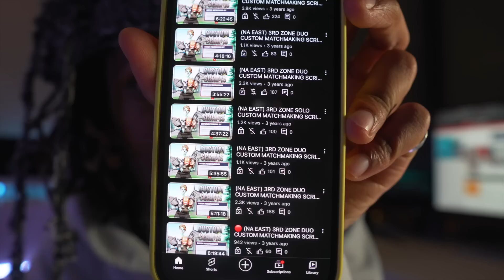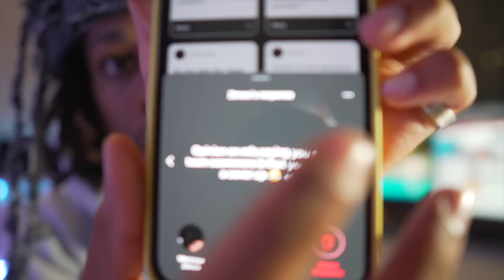EXPOSING THE TRUTH...